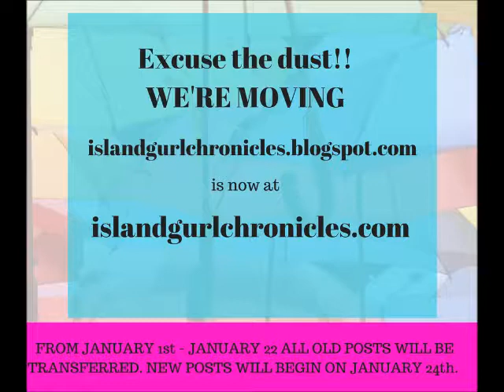I Am A Woman (Poem) - IGC Episode 2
Happy New Year 2018 from your favorite island gurl. XOXO, Love Island Gurl

UPDATE! - You can now find these words in my first poetry collection, "Black and White Composition: The Rhymings of a Young Poet".